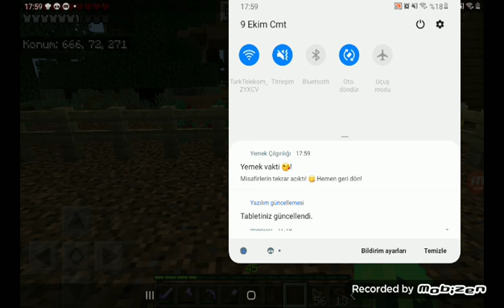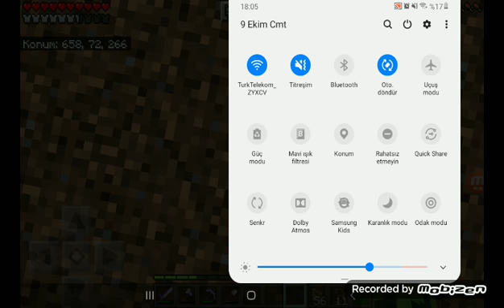video içinde iki canlı yayın waov